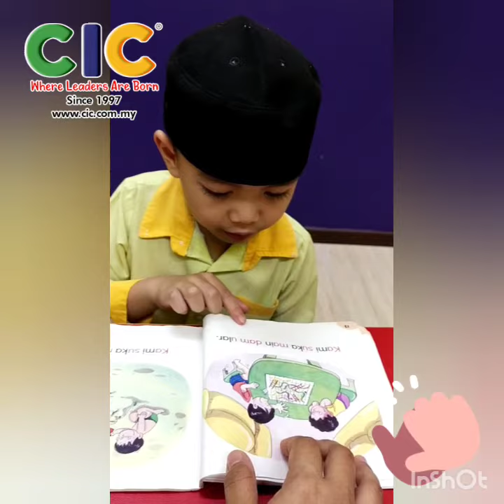Buku Cerita ( Kami Kawan Baik)